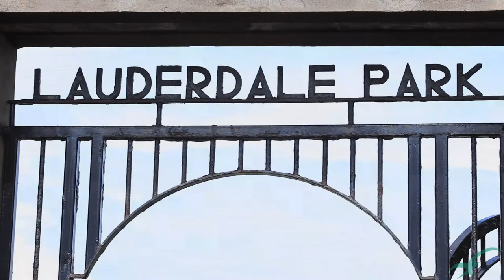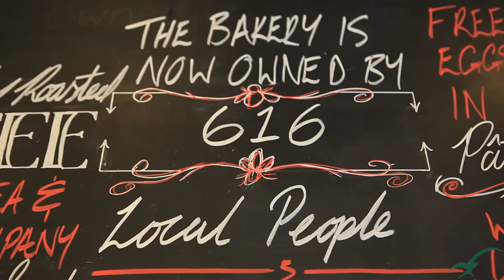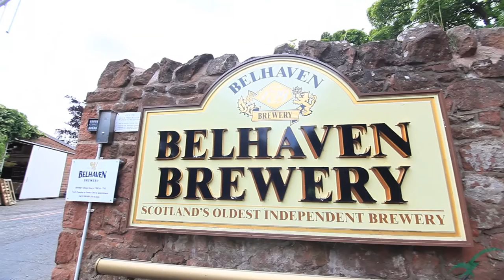McEwan Fraser Legal - Dunbar Location Video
Welcome to Dunbar, rated as one of the top ten places to live in Scotland by the Sunday Times. Dunbar is fantastic for any outdoor enthusiasts with multiple water sports, horse riding, cycling or even tennis and golf courses available. In such a peaceful, warm and friendly community, this is a great opportunity for families to move to Dunbar, with excellent school choices and parenting councils. Running through Dunbar is the high street which has a great range of  locally run stores ranging from cake stores; chocolate houses, arts and craft stores and coffee houses.

If you are interested in moving to Dunbar, please and see the properties we currently have for sale in Dunbar.

McEwan Fraser Legal
Claremont House,
130 East Claremont Street,
Edinburgh
EH7 4LB